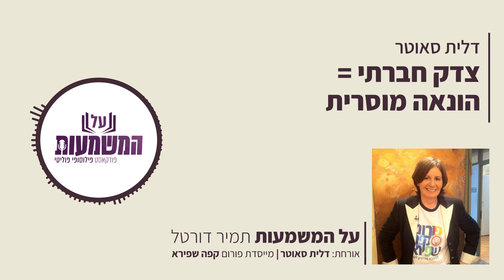צדק חברתי = הונאה מוסרית | תומס סואל והמרדף אחר צדק קוסמי | דלית סוטר ועו"ד תמיר דורטל | על המשמעות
דלית לאוב סוטר, או בשם העט שלה, גלי בת חורין. הקימה את פורום קפה שפירא, תרגמה את ספרו של ג'ורדן פיטרסון '12 כללים לחיים' שיצא בהוצאת שיבולת, וכתבה את ההקדמה לספרו של תומס סואל 'המרדף אחר צדק קוסמי'  שיצא אף הוא בהוצאת שיבולת. בפרק זה היא משוחחת עם עו"ד תמיר דורטל על העקרונות עליהם מבוסס ספרו של סואל. מהו צדק קוסמי, ומדוע לסואל קשה כל כך עם ההגדרה הזו של צדק? האם צדק זה לא משהו שכולנו רוצים לקדם? האם סואל היה מתנגד לרדיפת צדק? מה הם פערים חברתיים ואיך מתקנים אותם? על מה מתבססת ההנחה הרווחת שבהעדר אפליה ישרור שוויון? מהם הנזקים של מערכת חינוך גרועה ואיך זה קשור לתפיסת הצדק?
על כך ועוד בפרק המרתק שלפניכם
האזנה נעימה
אהבתם? הרשמו לערוץ. לחצו על הפעמון 🔔 ותוכלו לקבל התראה על כל קובץ חדש שעולה. אתם גם מוזמנים לכתוב לנו את דעתכם בתגובות 👇🏽 ולשתף 🔗 את הסרטון עם חברים ובני משפחה